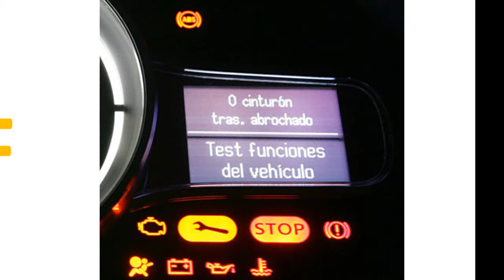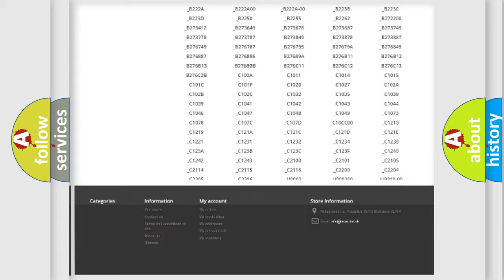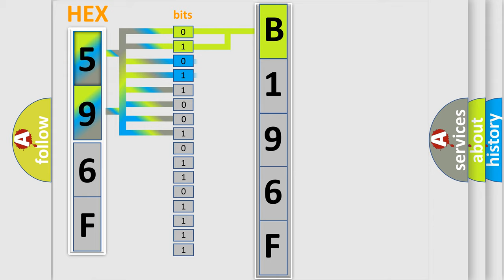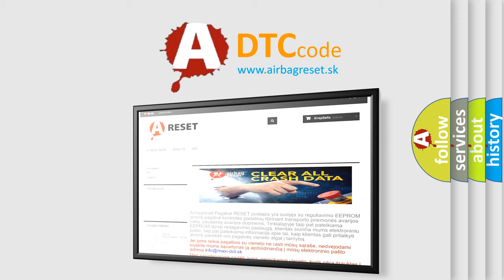DTC Dodge B196F Short Explanation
Contents:
0:21 Basic DTC analysis according to OBD2 protocol standard.
1:48 Insight into programming
2:58 A diagnostically understandable description of the Diagnostic Trouble Code
3:05 Basic error definition

Make:
Dodge
Code:
B196F
Definition:
Mass or volume air flow circuit range or performance problem
Description:
Load monitoring, the ratio of throttle position to air flow